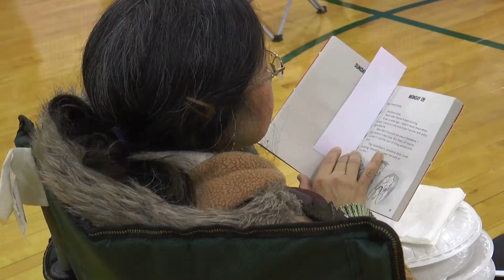Carrie Rath Spotlight